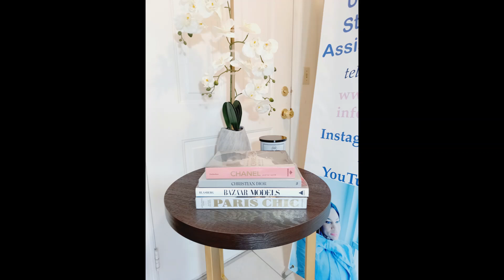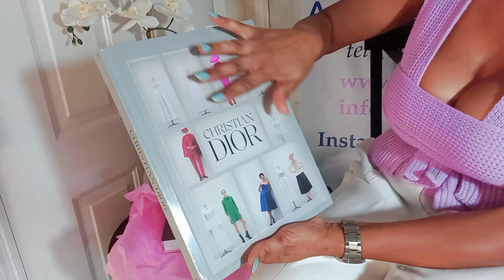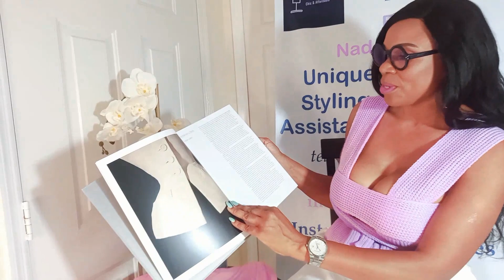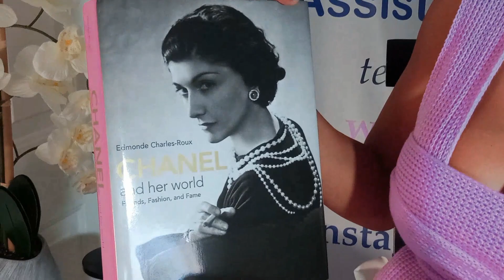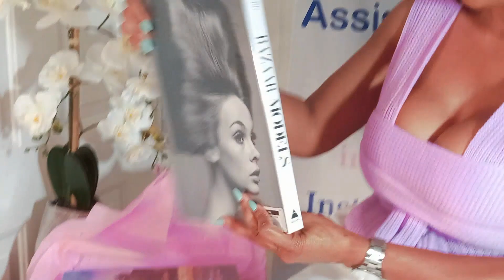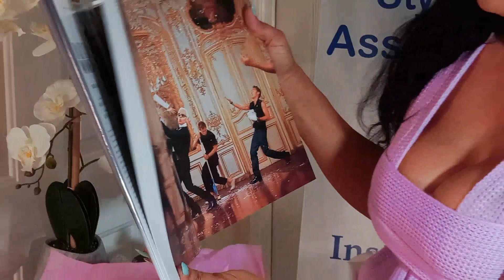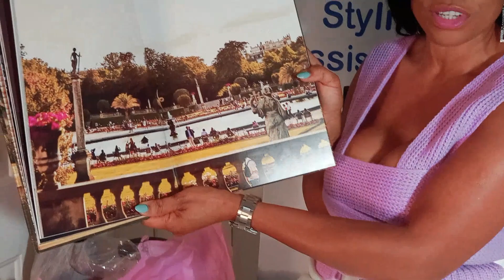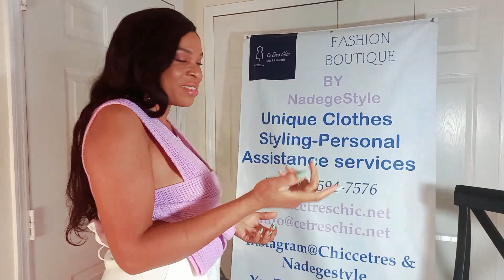MY FASHION BOOKS COLLECTION [DIOR- CHANEL-BAZAAR MODELS-ASSOULINE COLLECTION]..More-NadegeStyle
OMG! My Fashionistas as a fashion lover this "VLOG" will tell how much I love FASHION Y'all ..please enjoy it as much as I enjoy this..My fashion books collection amazing stories.
Also Follow-Me on IG @NadegeWilson